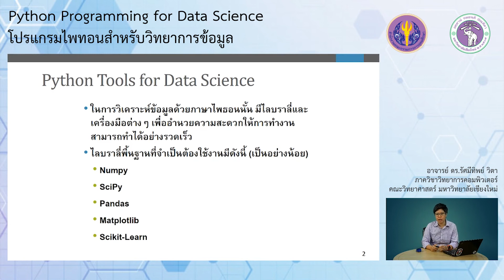1.1 แนะนำแพ็กเกจไลบรารีในการวิเคราะห์ข้อมูล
บทที่ 1: แนะนำเครื่องมือในการเขียนโปรแกรมเพื่อการวิเคราะห์ข้อมูล
หัวข้อ 1.1 แนะนำแพ็กเกจไลบรารีในการวิเคราะห์ข้อมูล